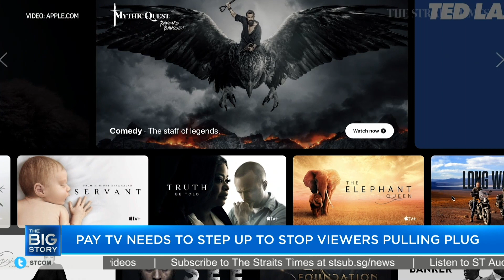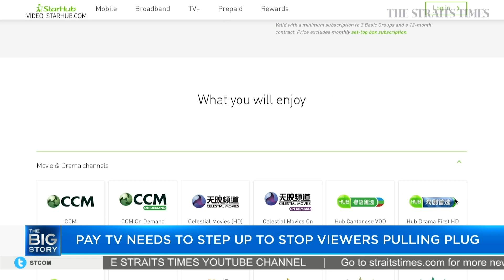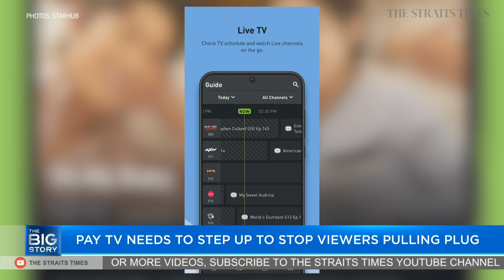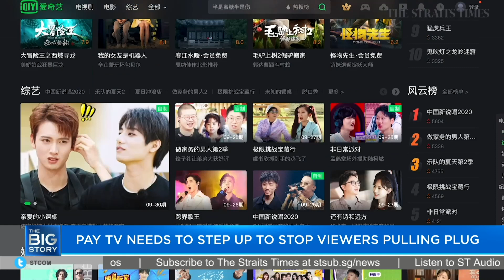Pay TV operators need to become 'super aggregators' to retain subscriber base | THE BIG STORY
Market research firm Fitch Solutions projected that pay TV operators Singtel and StarHub will continue to see a gradual erosion in their subscriber base. By the end of 2029, it figured there will be 460,660 pay-TV subscribers here, down from the 704,000 subscribers at the end of June. Netflix does not reveal the number of subscribers in Singapore, but market researcher Statista estimates there will be over 264,000 Netflix users here by the end of the year. Tech correspondent Vincent Chang tells us the ways in which pay TV can remain competitive. Read the story